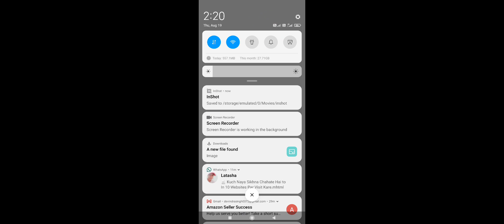Army!! BTS started Live